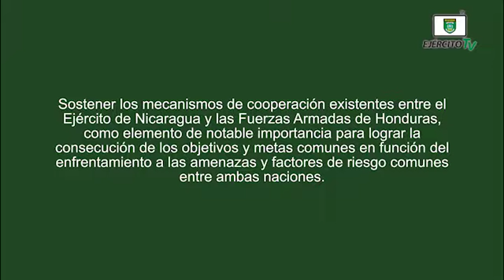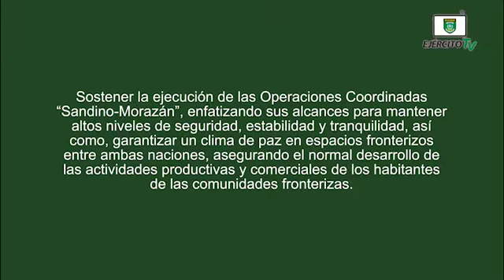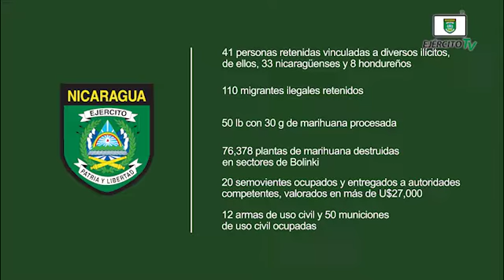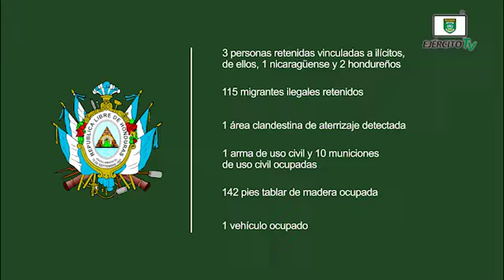Reunión de trabajo entre el Ejército de Nicaragua y las Fuerzas Armadas de Honduras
El 11 de julio del año 2022, se llevó a cabo en formato virtual reunión de trabajo entre el Comandante en Jefe del Ejército de Nicaragua, General de Ejército Julio César Avilés Castillo y el Jefe del Estado Mayor Conjunto de las Fuerzas Armadas de Honduras, Vicealmirante José Jorge Fortín Aguilar, con el objetivo de continuar ampliando las fortalecidas y excelentes relaciones de cooperación existentes entre ambas instituciones militares...